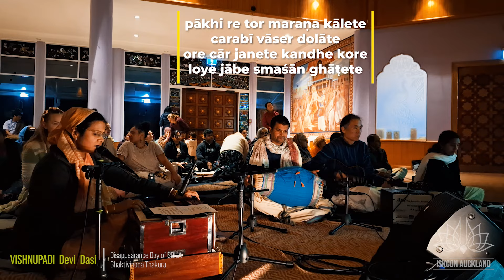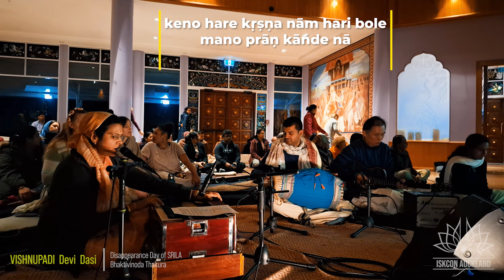Vishnupadi Devi Das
Vaishnavana Bhajans